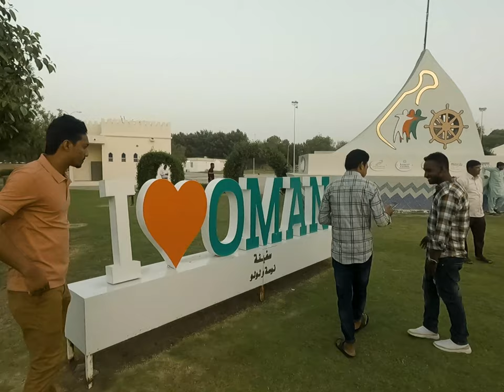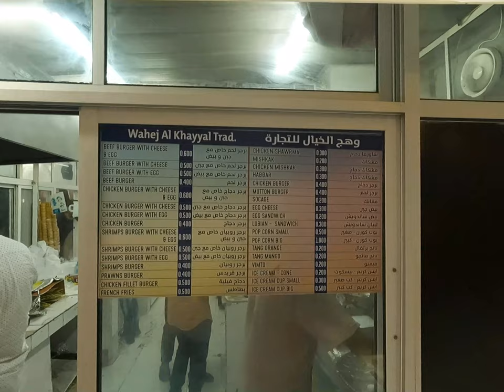Qurum Natural Park Muscat Oman | محمية القرم الطبيعية مسقط عمان | ওমানের সর্ব বৃহৎ পার্ক | Volg-97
★About: This park situated at Al qurm street, Muscat, Oman. It's opening hours from 8am to 11pm. It's a leafy spot with a lake, a rose garden & a small amusement park for kids, plus cafes & paved paths.
ওমান (আরবি: سلطنة عُمان সাল্‌ত্বানাৎ উমান আরব উপদ্বীপের দক্ষিণ-পূর্ব কোনাতে অবস্থিত রাষ্ট্র। এটি একটি মরুভূমি দেশ, যেখানে সুউচ্চ পর্বতমালার ঠিক পাশেই রয়েছে উজ্জ্বল শুভ্র বালুর সমুদ্র সৈকত। এখানে সংখ্যালঘু মুসলমান গোত্র ইবাদি জাতির লোকেরা বাস করে। এরা শিয়া ও সুন্নীদের চেয়ে স্বতন্ত্র। বহু শতাব্দী ধরে ওমান ভারত মহাসাগরীয় বাণিজ্যের একটি অন্যতম কেন্দ্র ছিল। ১৭শ থেকে ১৯শ শতক পর্যন্ত এটি একটি ঔপনিবেশিক শক্তি ছিল। ওমানের রাজা সুলতান উপাধি ব্যবহার করেন এবং দেশটির সরকারি নাম ওমান সুলতানাত।